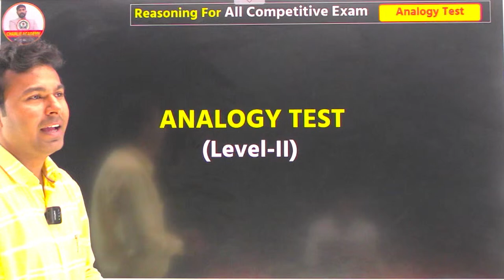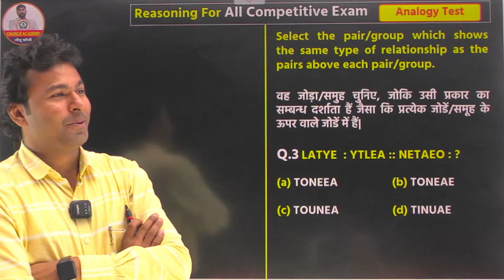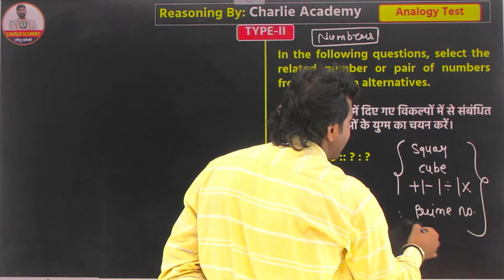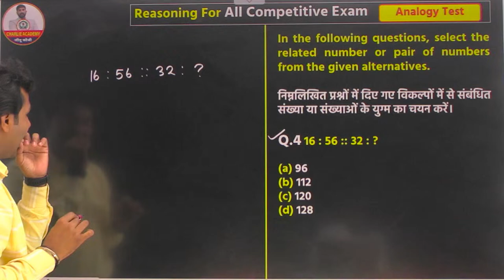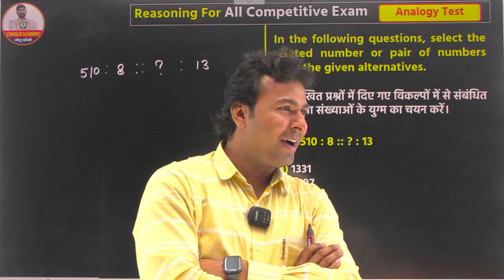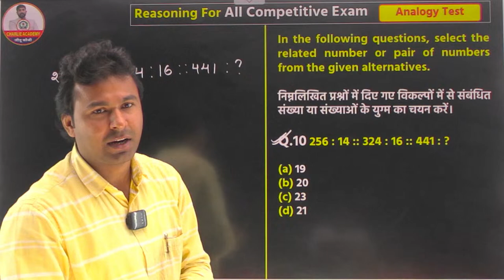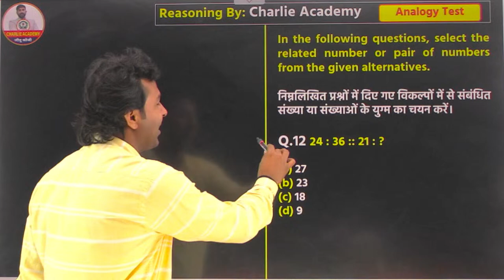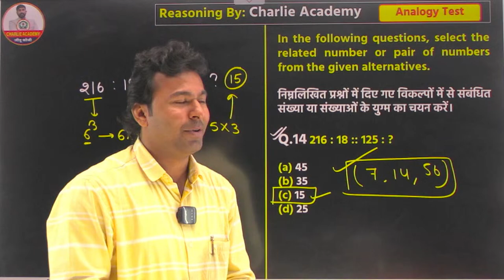ANALOGY || Foundation Batch 2024 for All Competitor Exam || Reasoning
Welcome to Charlie Academy Live Classes Charlie Academy Live Classes में आप का स्वागत है All Defence Online Live Classes Video Available SUBSCRIBE to Our Channel to Get latest Videos on Army, SSC/GD, Police & more और शेयर करे अपने फ्रेंड्स के साथ.

In this session, Educator Bablesh Sir will be Discussing Practice Set :- 1 and complete Detail Explanation In Simple Words

In this video, we are going to cover the most important part of Exam Discussing Practice Set :- 1. We will use some tricks to solve the questions and these tricks will help you to save some time in exams in finding answers quickly. We have designed this video in a way that it will help all competitive exams.

1. Learn from your favorite Educator
2. One Subscription, Unlimited Access to Live Online Classes and Videos
3. Real-time interaction with best-in-class teachers
4. You can ask doubts in live online classes
5. Download the videos & watch them offline

🔴 SSC CGL
🔴 SSC CHSL
🔴 SSC CPO
🔴 MTS
🔴 RRB NTPC
🔴 NDA/CDS
🔴 Bank PO
🔴 NTPC RRB
🔴 Delhi Police
🔴 Army Exam
🔴 UpPolice
🔴 Biharpolice
🔴 SSCGDEXAM

In this channel, boost your exam preparation for CET NEW PATTERN, SSC CGL (TIER -1 & 2) ,CPO, CHSL, MTS, GD, CDS, NDA, Bank PO, Delhi police, Army Exam, UP Police, Bihar Police  ALL STATE & CENTRAL GOVERNMENT EXAM & PLACEMENT EXAMS. competitive examinations with India's most trusted Maths Bablesh Sir.
Delhi police coching classe
Delhi police online tution
Delhi police online classe
Delhi police physical ki tyari kese kare
delhi police ki physical academy kha para hai
physical ki training academy
physical ki training kese kare
physical ki training ki academy
delhi police physical training centre
delhi police physical training coaching center
delhi police physical academy
delhi police physical training academy in delhi
delhi police physical training institute in delhi
Delhi police written academy in delhi
Delhi police written academy
Delhi police physical and written academy
delhi police written classes
delhi police training academy
police academy near me
physical academy near me
physical training academy near me
police physical training centre near me
police physical training academy near me
delhi police training centre
delhi physical academy
police coaching centre near me
physical training center near me
delhi police academy
physical academy in delhi
physical training academy
delhi police coaching centre near me
delhi police coaching near me
delhi police training camp
best physical academy delhi
delhi police training
best delhi police coaching center in delhi
police bharti academy near me
delhi physical academy
police physical training
delhi police physical training coaching
coaching for delhi police
delhi police coaching
delhi army academy
delhi army training centre
delhi police coaching center
delhi police training school